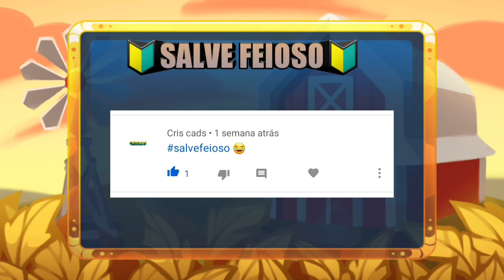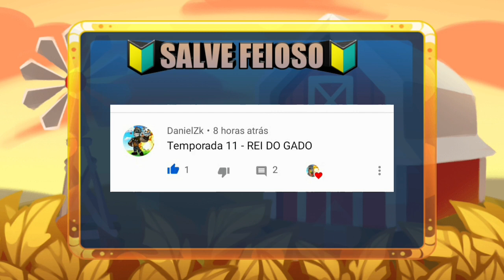NOVIDADES TEMPORADA 11 DE BOMBER FRIENDS!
OLÁ BOMBARDEIRO! CONFIRA NESTE VÍDEO AS NOVIDADES DA TEMPORADA 11 DE BOMBER FRIENDS. NOVOS ITENS, EVENTOS, BOMBAS LEGAIS E MUITO MAIS! DESEJAMOS UM ÓTIMO VERÃO E UMA ÓTIMA TEMPORADA!

📌FÓRUM OFICIAL BOMBER FRIENDS
(CONTA PERDIDA)

PÁGINA DO FACEBOOK DE BOMBER FRIENDS!
《PARCEIROS》
🔰EDIÇÃO E ANIMAÇÃO🔰
👤DOUG HAKAI

🔰©COPYRIGHT🔰
👥HAKAI 23
👥HYPERKANE YO
📧💬REDES SÓCIAS
👤FACEBOOK DO HAKAI
DOUG HAKAI #9952
👥PÁGINA OFINAL DO CANAL